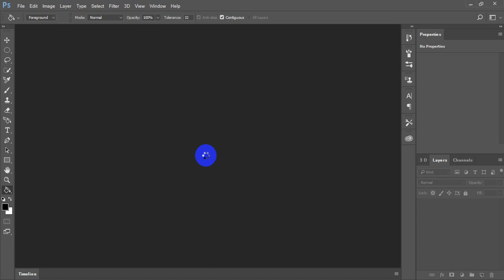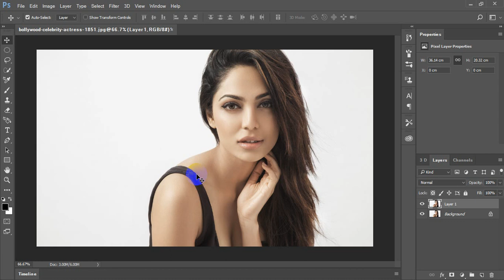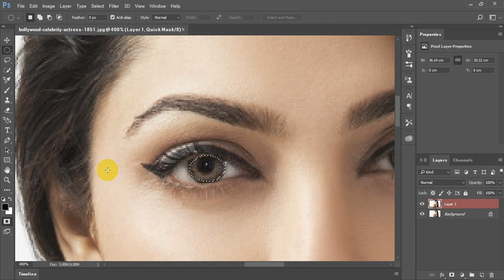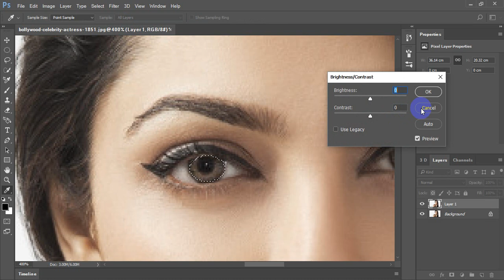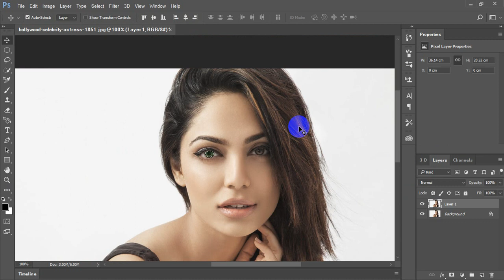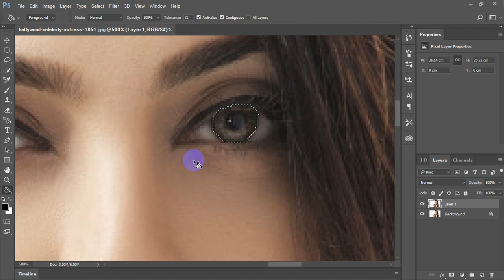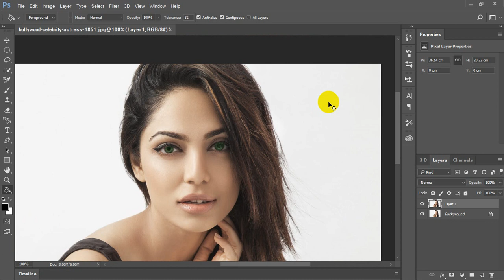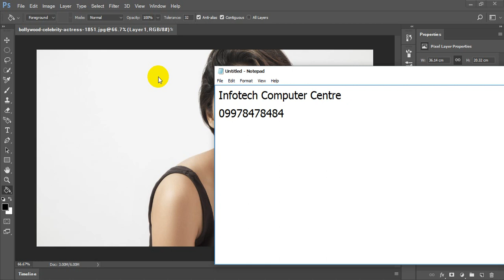how to change eye color on Photoshop cc 2017